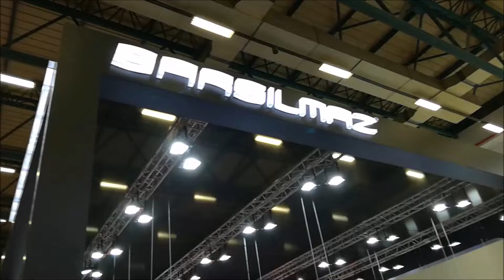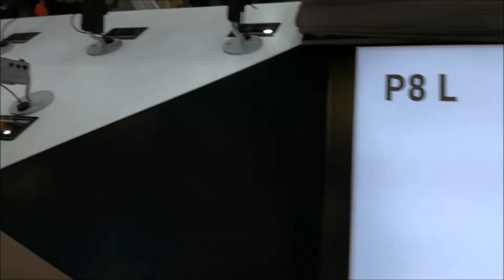SARSILMAZ TABANCA VE TÜFEKLERİ IDEF'19 SAVUNMA SANAYİ FUARINDA YOĞUN İLGİ GÖRDÜ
1-3 Mayıs 2019 tarihleri arasında İstanbul Beylikdüzü TÜYAP'ta düzenlenen 14.ncü Uluslararası Savunma Sanayii fuarında Sarsılmaz marka tabanca ve  tüfekler yoğun ilgi gördü.Ziyaretçileri elllerinden düşürmedikleri bir tipteki tabanca ve tüfekler meraklılarınca test edildi.Özellikle SAR223T,MPT-76,ST-9,SAR9 modelleri  ilgi gördü.